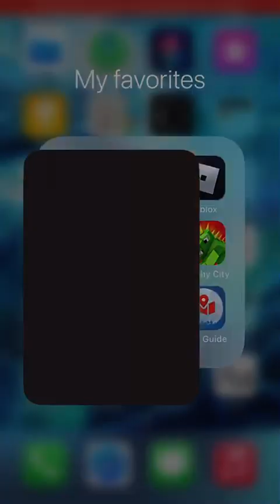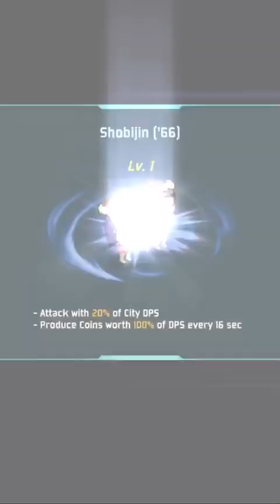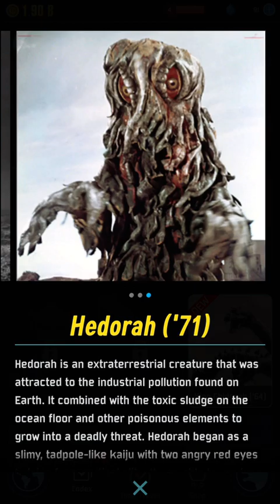Godzilla Defense Force: Millenium Godzilla and Showa Hedorah